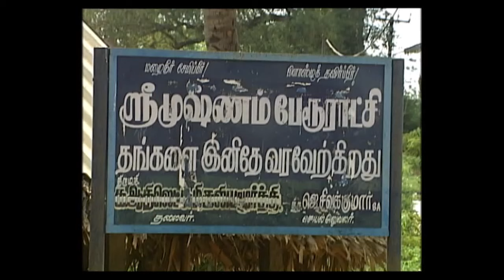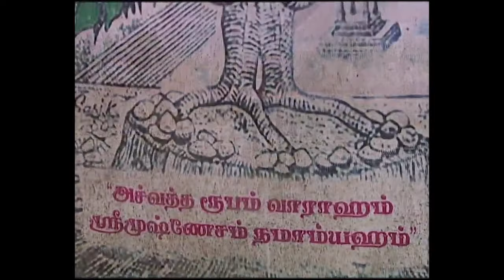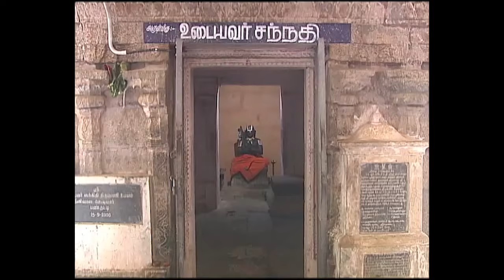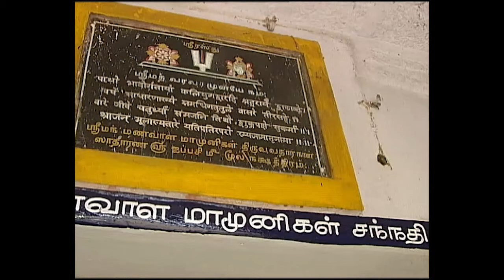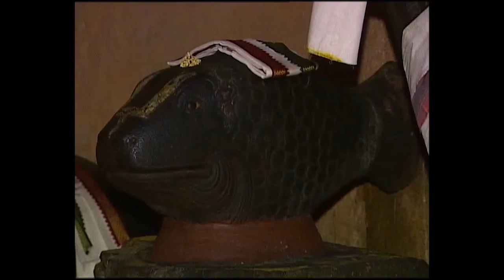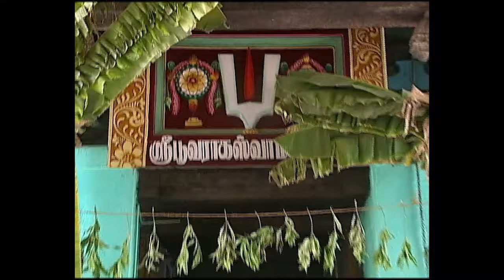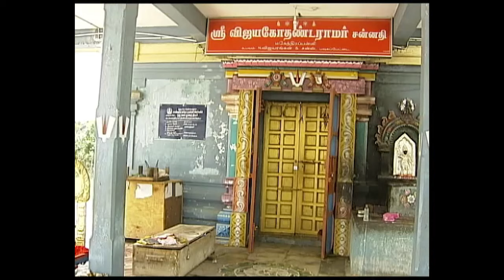AALAYA DARISANAM | 06 - 04 - 2019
அருள்மிகு திருப்பூர் திருப்பதி சுவாமி திருக்கோவில் திருப்பூர்

எழுத்து - வர்ணனை

அருள்மிகு ஸ்ரீ பூவராக
சுவாமி திருக்கோவில் ஸ்ரீ முஷ்ணம்

எழுத்து - வர்ணனை

கிருஷ்ணா கிருபா